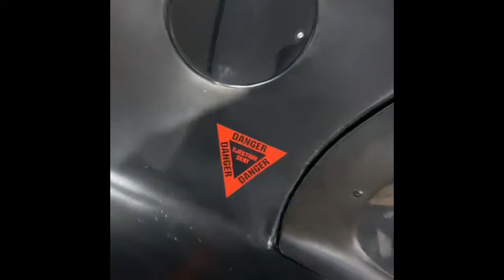Bat Mobile In Dublin Ohio, At Toy Barn 😱 Also shout Out To Many Other car Youtubers !!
Come Check Out The Bat Mobile in Dublin Ohio. Only At Toy Barn Auto Dealership!!
My Job Is An Experience!
Dodge Charger
Dodge Challenger
McLaren